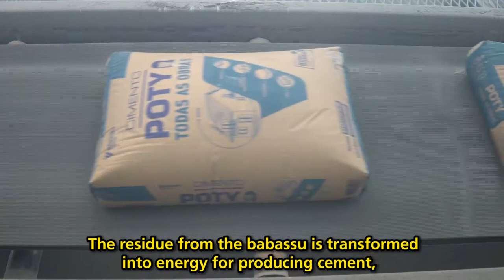Babassu's bark on our cement's productive cycle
Babassu is a typical fruit from the North and Northeastern regions of Brazil. It is also used in a different way at Votorantim Cimento’s plant in Xambioá, in the State of Tocantins. It’s bark becomes an alternative fuel to heat our cement kiln. By using babassu’s bark we replace the petroleum coke and create a productive cycle where nothing is lost and everything has its role. The local community is part of the process too, by cultivating babassu palm trees, supplying the plant and also making handicraft, which generate income. That’s circular economy. Watch the video and learn a little bit more about this initiative.